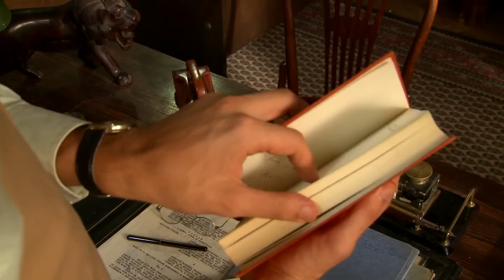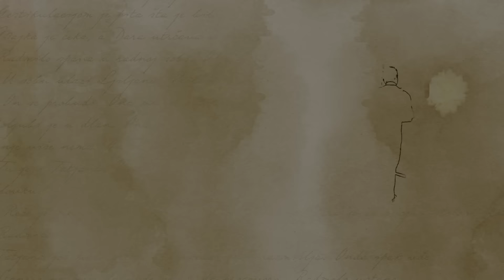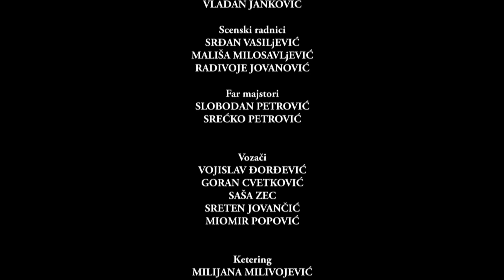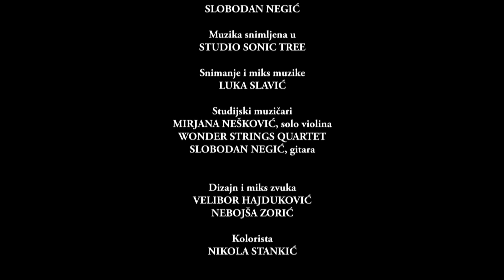Samac u braku - Epizoda 3 - (Kosutnjak film)